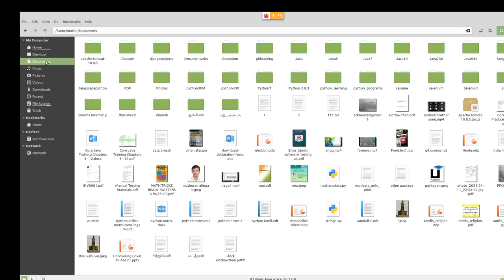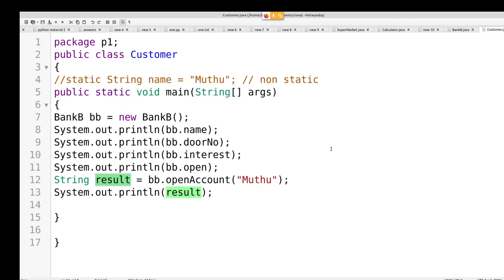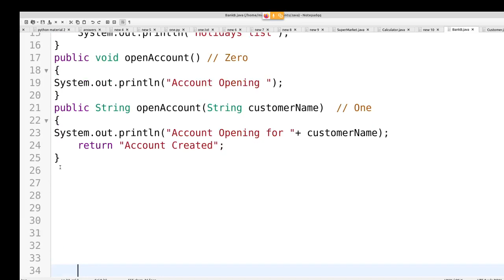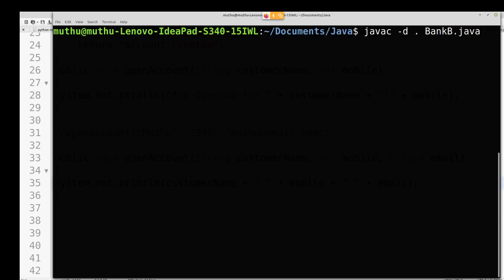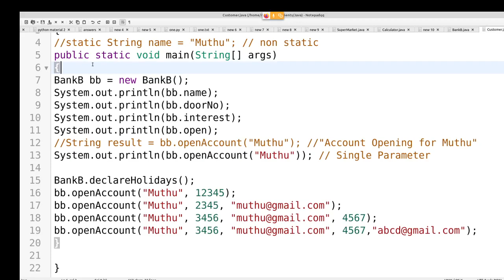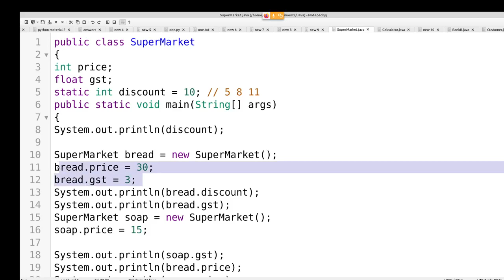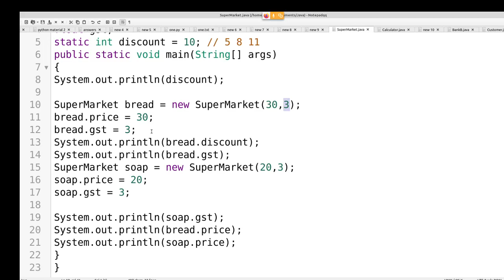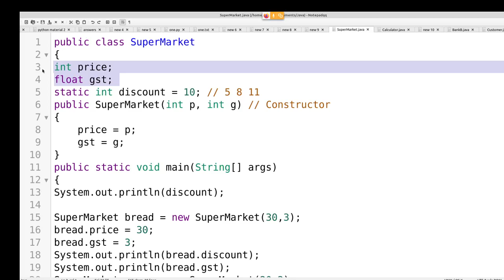Java in Tamil - Argument Passing in Methods, Constructor Introduction - Muthuramalingam - Payilagam